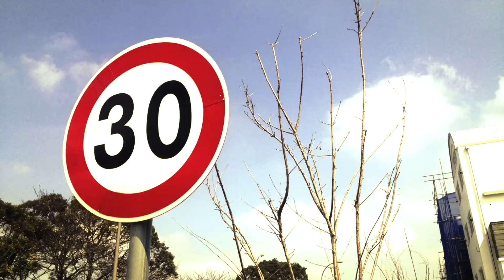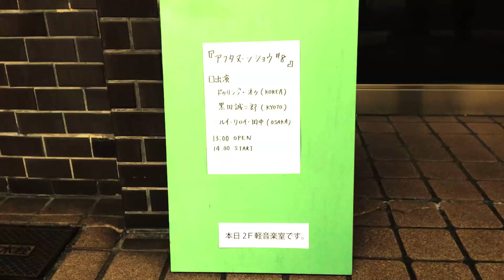Dringe Augh - Finite (mv)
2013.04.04 Dringe Augh 2nd [drooled & slobbered]